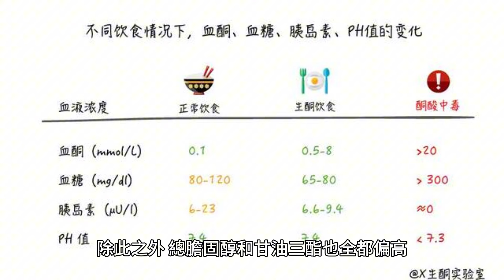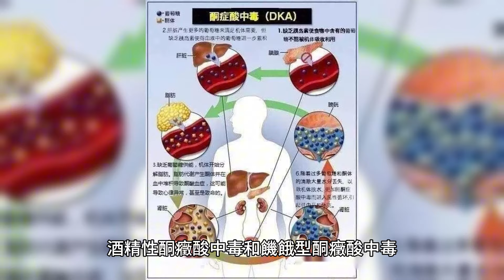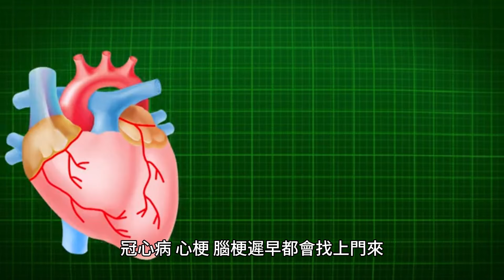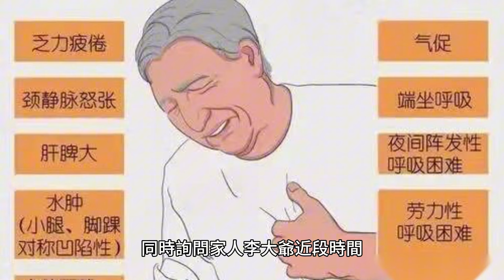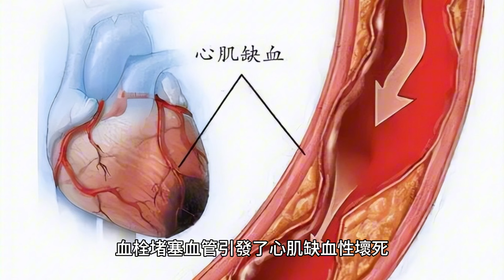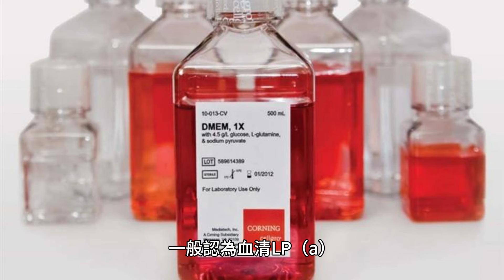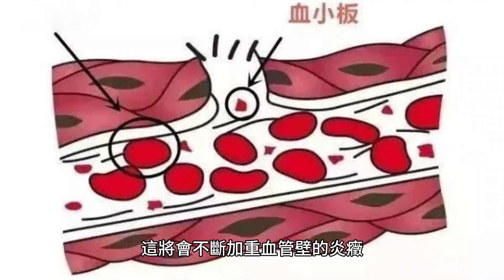62歲男子三高都控制好了,還是突然心梗?他忽略了一個指標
62歲男子三高都控制好了,還是突然心梗?他忽略了一個指標

“三高”是我國中老年人最常見的代謝障礙性疾病，主要指的是高血糖、高血脂和高血壓，常好發於久坐人群、肥胖患者以及中老年人。患有“三高”的人群常需要在采取藥物控制的基礎上結合生活方式和飲食結構的調整，否則很容易引發心腦血管疾病，導致心梗、腦卒中。

72歲的李大爺是北方人，平時吃東西口味一直偏重，也喜歡吃面食，多年前跟隨妻子來到南方後，愛上了香辣鮮麻的本地菜，平時不論吃啥，都講究一口“鹹鮮”，但這種長期高鹽量的攝入，也讓李大爺在老年期間患上了高血壓病，不得不戒掉高鹽高脂飲食，還得吃藥控制血壓，徹底過上了“清湯寡水”的日子。

2018年7月22日，李大爺在老年活動中心跟一群牌友一起下棋時，忽然感覺到心臟一陣抽痛，他連忙捂住胸口，彎下腰大口喘了幾口氣，過了一陣，感覺心跳恢覆正常了，李大爺緩過勁來，周圍幾個老友勸他回家休息，李大爺卻擺擺手說不要緊，轉頭便將這事兒拋之腦後繼續下棋了。

其實這便是預兆，但由於李大爺對自己身體發出的異常信號的忽視，健康悄然從他身邊溜走。

2018年9月份開始，李大爺總會時不時感覺到身體上的不適，有時是異常覺得口渴、饑餓感增強，有時又覺得自己頻繁夜尿，而且經常出現一過性的手腳麻木，但由於持續時間都不長，對生活的影響也不明顯，李大爺此時還抱著僥幸心理，忽視掉了身體給出的這些星星點點的提示。然而在2018年11月3日下午，剛吃完晚飯的李大爺忽然感覺到自己一陣頭暈、惡心，加快速度大口呼吸還覺得喘不過氣，心中莫名慌亂的李大爺試圖坐下歇一會兒，然而還沒等到李大爺走到椅子上坐下，便因為意識模糊暈了過去。

家人將李大爺送到醫院，醫生剛接診就聞到李大爺呼氣時傳出的一陣爛蘋果氣味，一測血糖高達22.6mmol/L，血液中的碳酸氫根離子為7.90mmol/L，血液PH為7.14，血酮體5.23mmol/L，除此之外，總膽固醇和甘油三酯也全都偏高，果然，李大爺正是因為糖尿病最常見的並發癥之一導致的昏迷——酮癥酸中毒！

酮癥酸中毒，一般分為糖尿病酮癥酸中毒、酒精性酮癥酸中毒和饑餓型酮癥酸中毒，根據具體的病因不同而劃分，通常是因為患者體內的酮體蓄積過多，超過人體的代謝能力，從而導致血液酸堿度下降，引發中毒。

確定病人情況後，醫生立刻給予李大爺心電監護、吸氧，測量血壓為107/80mmHg，普通胰島素泵入，迅速補液，糾正缺水狀態，同時控制輸液量，避免誘發心功能不全。

待李大爺醒來後，一家人懸著的心才放下，醫生這才交代李大爺，原本的“三高”李大爺才只有高血壓一項，而由於李大爺自己的忽視，這下三項都占全了，如果再不控制下來的話，冠心病、心梗、腦梗遲早都會找上門來，李大爺這才真正意識到，身體的小問題視而不見就會拖成大問題，以後一定要下定決心控制好“三高”！

這次出院後，李大爺吸取經驗教訓，積極展開“抗三高”運動，每天都嚴格控制自己的飲食，而且還增加了每天的運動鍛煉，也不怎麽去棋牌室下棋打牌了，有空就在家研究怎麽吃更健康，更重要的是，他現在每隔一段時間就會去社區醫院抽血檢查一下血糖血脂和血壓，確定自己的三個值都慢慢降下來了，基本處於健康狀態。

原以為控制好三高，李大爺就能遠離冠心病和心梗，但2022年12月29日下午，李大爺再次感到心前區陣發性悶痛，呼吸也有些急促，家人察覺李大爺的不適後詢問，李大爺以一句有點胸悶簡單帶過，半小時之後，李大爺出現面色潮紅，呼吸困難，心前區絞痛，意識模糊，被家人送往醫院。

來到醫院，醫生迅速確認了李大爺的癥狀，判斷可能為心梗，緊急安排了抽血和CT，同時詢問家人李大爺近段時間血糖血脂和血壓的控制情況，得知三高都控制得很好，醫生感到很詫異，到底是真的控制得很好，還是李大爺故意瞞著家里人的呢？

經過檢查，血壓為100/76mmHg，血糖為6.4mmol/L，總膽固醇為5.06mmol/L，確實都處於正常範圍，這代表李大爺的三高確實都控制得很好，但心電圖顯示李大爺ST段高平，T波高尖，這是心肌缺血的典型現象，冠脈造影也顯示李大爺的左前降支狹窄程度為50%以上，而誘發這次心梗的原因就是由於動脈斑塊破裂，血栓堵塞血管引發了心肌缺血性壞死。

可是明明李大爺的三高都控制的很好，而且自己經常去社區醫院檢查，並沒有三高異常的現象，那到底為什麽還是會引起心梗呢？這時科室主任看著李大爺的檢查報告，沈思片刻迅速交代護士再次給李大爺抽血，著重檢查其中一個指標。

這一查，果然發現，李大爺血液中的這個指標竟然高達1800多，通常高於三百就有可能引發心梗，更不要提李大爺現在已經高達正常人的六倍多了！眾人這才恍然大悟，日常檢查萬萬不能忽略了這個指標，否則即便控制好三高，仍舊有可能像李大爺一樣，在這個指標上栽大跟頭！

主任所說的這個指標，便是人體血液中的脂蛋白a{LP（a）}的濃度，經過再一次的抽血檢查，李大爺血液中的LP（a）高達1870mg/L，一般認為血清LP（a）的濃度達到300mg/L為臨界水平，高於300則為異常增高。

通常來說，動脈粥樣硬化性心血管疾病容易引發心梗和腦卒中最重要的危險因素為脂質異常，故降低血清低密度脂蛋白和總膽固醇濃度，是目前臨床上治療血脂異常患者的主要關注點，但仍舊有很大一部分患者，即便脂質濃度正常，仍然有很大可能誘發心肌缺血性心臟病，經研究發現，LP（a）升高是以往在治療過程中容易被忽視的重要危險因素之一。

高濃度的LP（a）在血管內部不斷積累，會引發氧化磷脂不斷與之轉運結合，釋放炎癥因子啟動炎癥細胞募集，這將會不斷加重血管壁的炎癥，並且會促進原有斑塊發生壞死、脫落，從而引發急性事件如心梗、腦卒中等等。